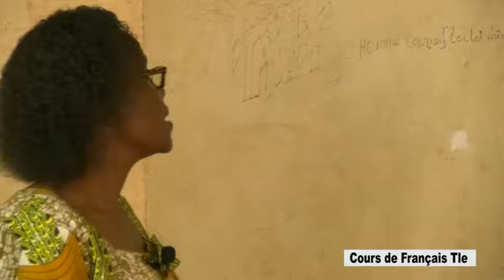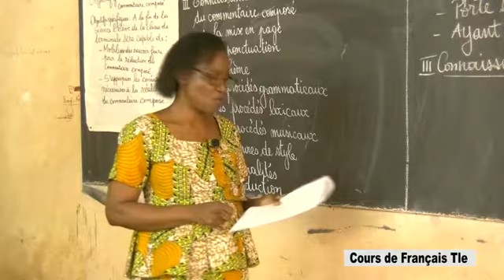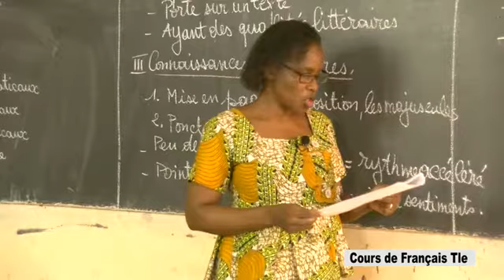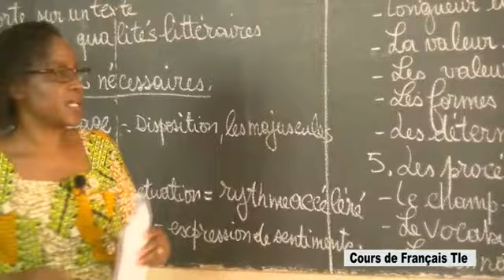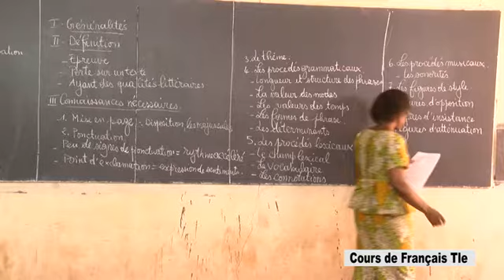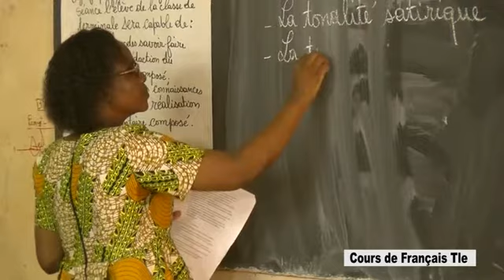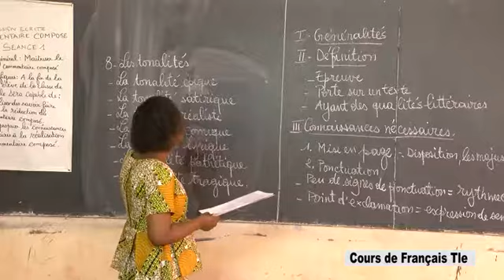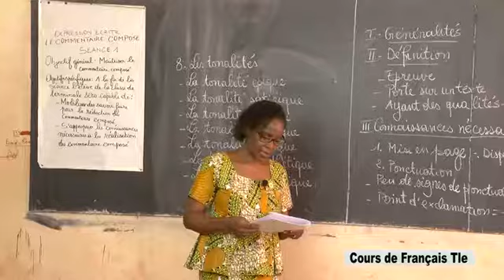Cours de français terminale : Le commentaire composé, première partie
Cette vidéo est la première partie d'un cours de  français terminale sur le commentaire composé. Elle a été réalisée dans le cadre du plan de riposte contre la pandémie de la COVID-19 du Ministère de l'Education nationale, de l'Alphabétisation et de la Promotion des Langues nationales du Burkina Faso.